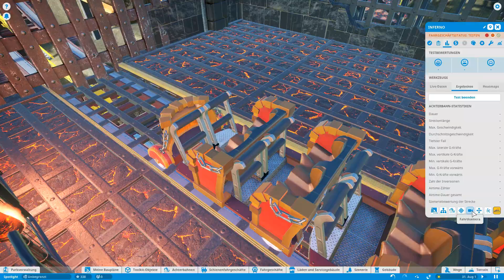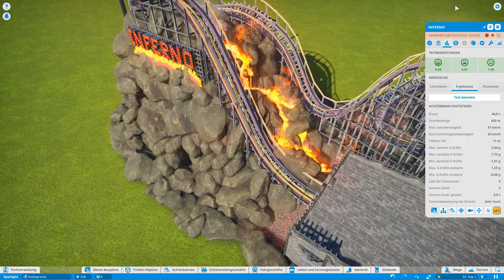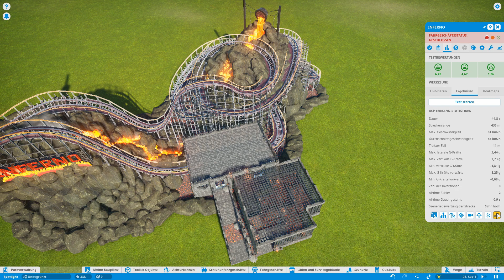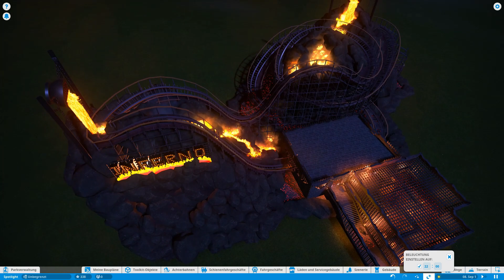Spotlight 064 | Inferno | aMyLyNn | Vorstellung | Planet Coaster | Lets Play | deutsch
Infos, Links und anderes Zeugs.
Alles in dieser Videobeschreibung.

Diese hier vorgestellte Kreation:

Objektname: Inferno
Erstellt von: aMyLyNn

Generelle Info:
Der Name des Obkjekts das vorgestellt wird, ist im Videotitel evtl gekürzt. Dies liegt daran, dass für den Videotitel nur eine begrenzte Anzahl an Zeichen zur vefügung steht.
In der Videobeschreibung (siehe weiter oben) ist der volle Name aufgeführt.

Alle Spotlights sind (ab ca. Folge 19) fortlaufend nummeriert. Dabei ist es unerheblich Ob es sich um einen Park, einen Coster, einen Ride oder um ein Gebäude handelt.

*Meine Links*
Link zu meiner *Twitter* Seite: